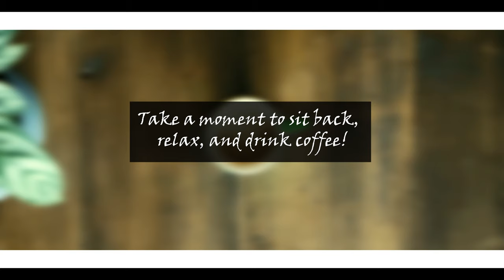Making Coffee Montage Video - adobe premiere pro cc 2020